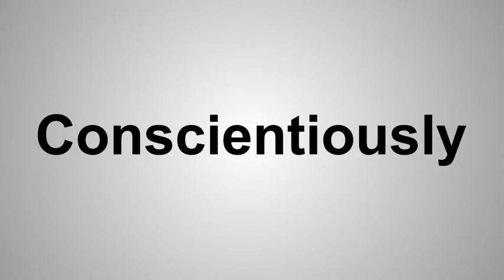How To Pronounce Conscientiously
This video shows you how to pronounce Conscientiously in English.